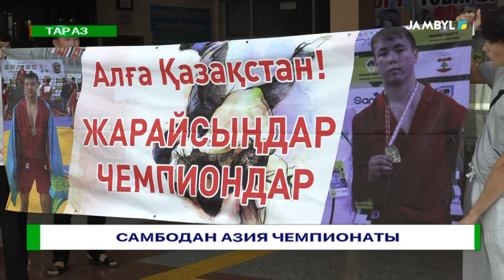Самбодан Азия чемпионаты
Ливан мемлекетінің Джуния қаласында самбодан және жауынгерлік самбодан Азия чемпионаты өткен болатын. Құрлықтық додада Қазақстан құрамасы сапында Жамбыл облысының боз кілем шеберлері 5 алтын, 3 күміс, 1 қола жүлдеге қол жеткізді. Жасөспірімдер сапында: Әділет Ахметқали, Бейбарыс Нұғман, Сара Шугаева алтыннан алқа тақса, жастар арасында Қазбек Ракишев жеңіс тұғырынан көрінді. Байрақты бәсекеге Азияның 26 мемлекетінен 260-тан аса спортшы кім мықтыны анықтаған болатын.